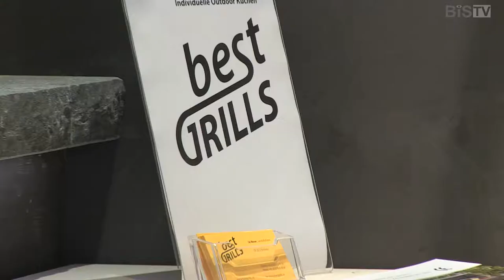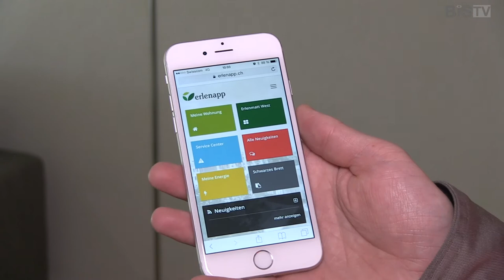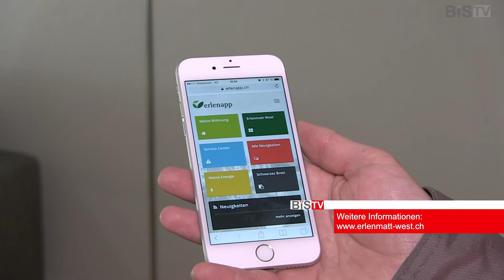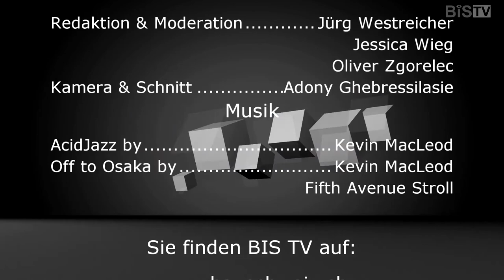Mai 2015 Sendung von Bau Info Service BIS TV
BIS TV Sendung vom Mai

Die Themen:
-Hauptbeiträge zum Thema Küche
-Tipp vom Toni
-Erlenmatt West
-Bautage im stilhaus